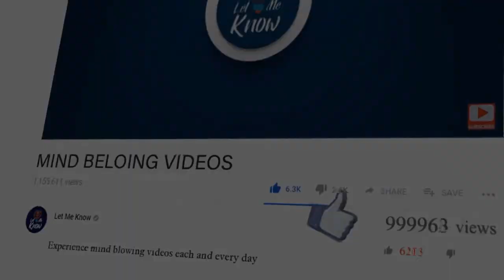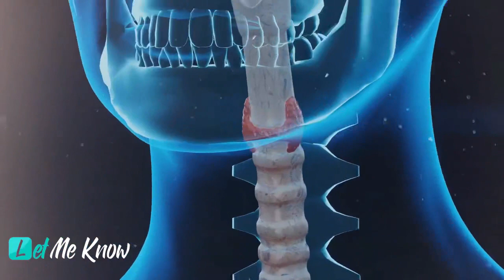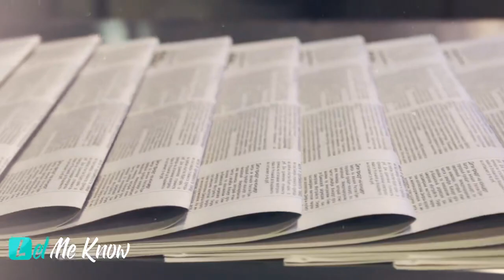Scientists Left In Awe By Man Who Qualifies As Both A Giant And A Dwarf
Think of genetics like a roadmap: Scientists can look at anyone’s genomes and pretty much figure out where they’re headed and how they’re going to develop. That’s what made a man named Adam Rainer so peculiar. His map didn’t make sense. Born in Graz, Austria, in 1899, Rainer was much shorter than the average baby, and doctors diagnosed him with dwarfism. However, over the course of his life, he experienced a growth spurt unlike anything medical professionals ever encountered before.